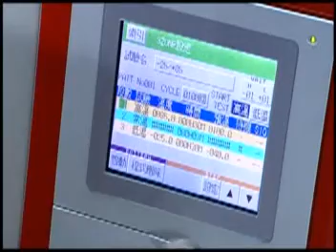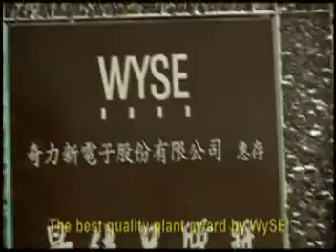Power choke , Chip inductor , Chip bead , Power inductor By Chilisin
Chilisin is a dedicated inductor manufacturer and service provider based in Taiwan.